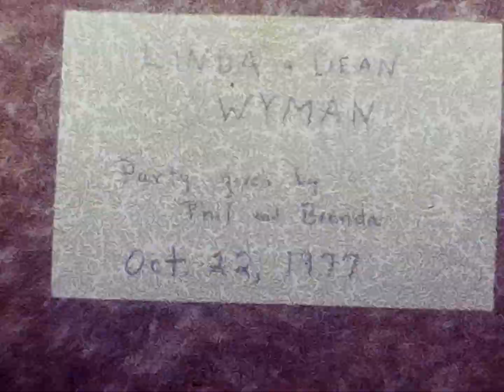Linda & Dean Party Oct 22 1977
Barbara Tineo's super 8 films